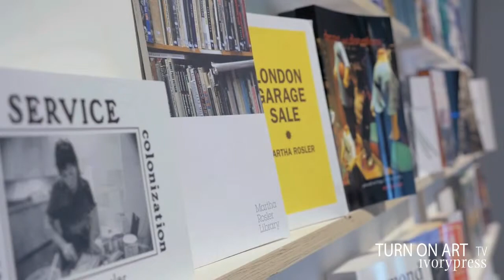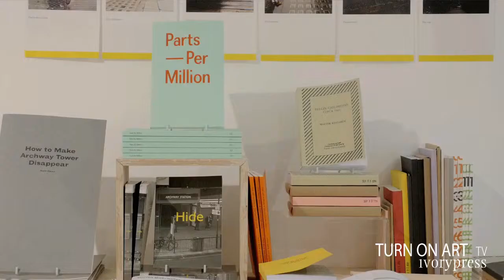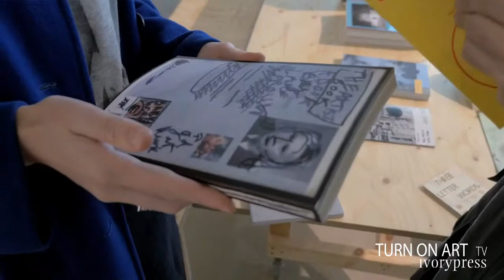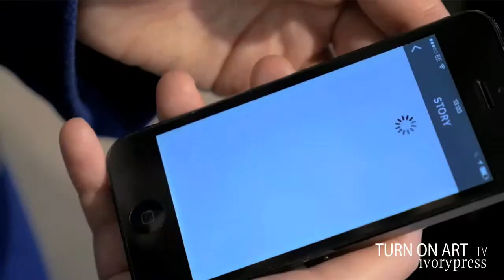TurnOnArt TV Episode 7 | Independent publishing with Louise O'Hare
In the seventh episode of TurnOnArt TV Santiago Riveiro is back in London to talk to Louise O'Hare, founder and editor of The London Bookshop Map, about her project and the independent publishing industry.

Vídeo: Adrián Ruíz-Martín